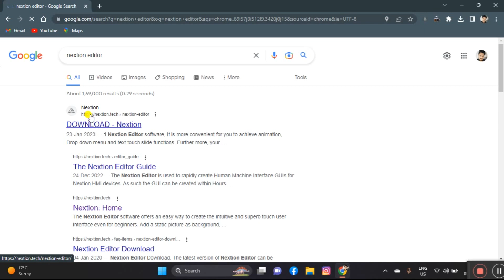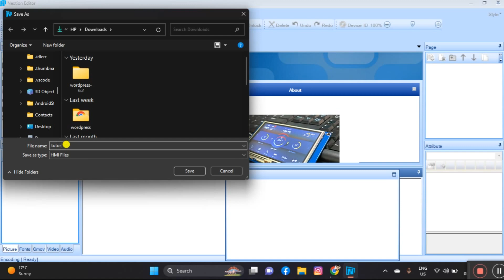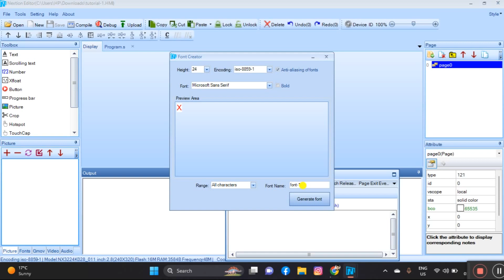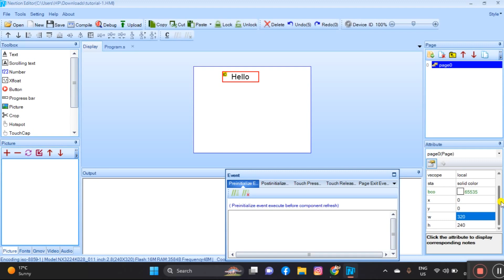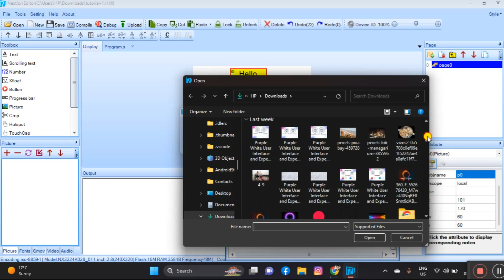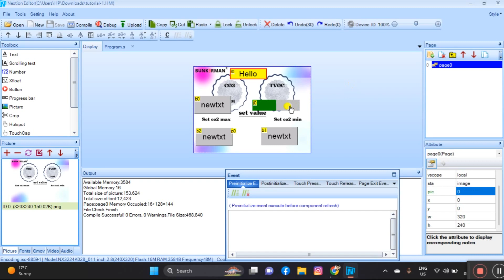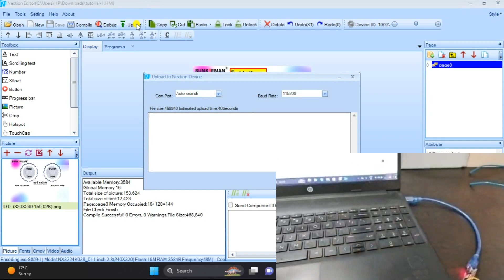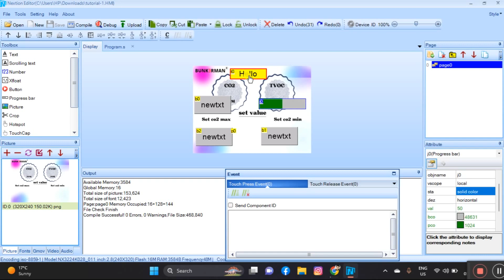Nextion Touch Display With Arduino Uno || Nextion Arduino Beginner's Guide Tutorial #1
Nextion displays are programmable Touch Screen displays with simple TX/RX communication.
This display can be easily interfaced with Arduino , RASPBERRY PI , STM , PIC and other microcontrollers,
Graphical interface is easily generated using NEXTION EDITOR & touchable events are programmed in very easy steps.

in this series we will cover step by step all the important topics related to nextion display like how to make buttons, how to make different pages how to integrate with arduino with out nextion library and with library...